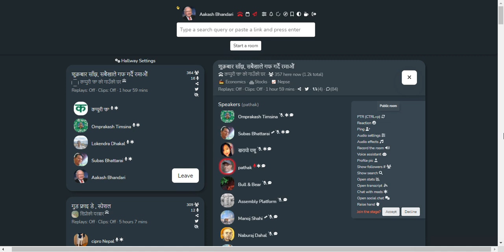SHARE MARKET DISCUSSION | NEPSE UPDATE AND ANALYSIS | SHARE MARKET IN NEPAL